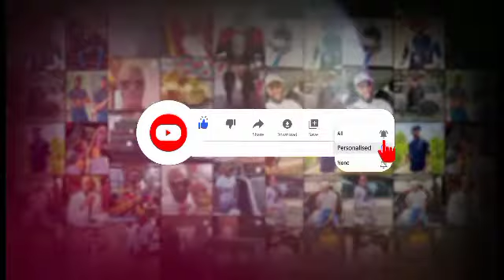¨McHeist¨ Mohale Wanted Somizi Back But Vusi Nova Didnt Want. Okay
My name is Shawn,that cuppa guy. This is my new channel after my old one with almost 50k subscribers was deleted. We sukum mntase and move. Support your cuppa guy and:

cuppa entertainment,breaking news,trending news,news,south african celebrities,south african celebrity news,south african,entertainment,south african celebrity gossip